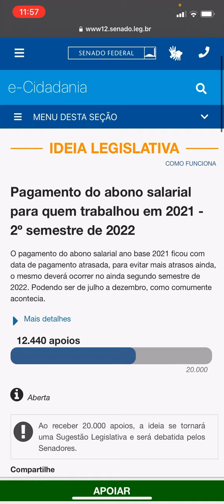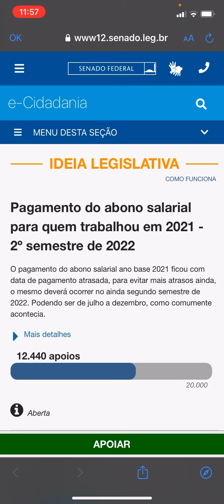Pis pasep 2021 ainda em 2022 - apoie a ideia legislativa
Pagamento do abono salarial para quem trabalhou em 2021 - 2º semestre de 2022
O pagamento do abono salarial ano base 2021 ficou com data de pagamento atrasada, para evitar mais atrasos ainda, o mesmo deverá ocorrer no ainda segundo semestre de 2022. Podendo ser de julho a dezembro, como comumente acontecia.

Quer comprar com garantia de menores preços, veja as ofertas que separamos para você no Magazine Luiza